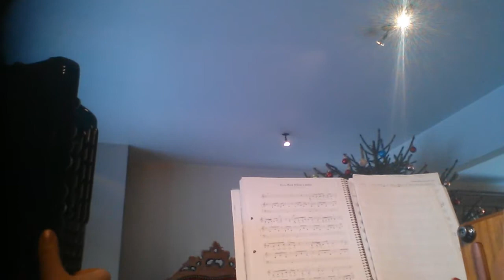Een heel klein liedje - diato & chroma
Voor Stefan en iemand van MH17...
Bianca & Myriam